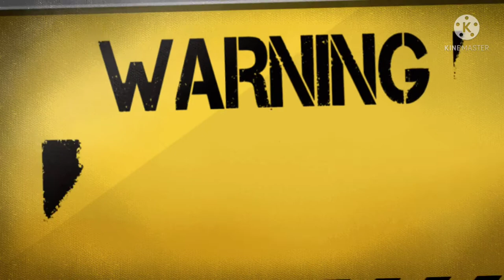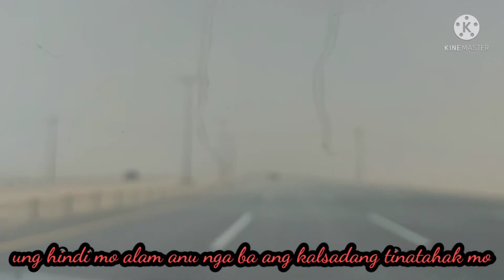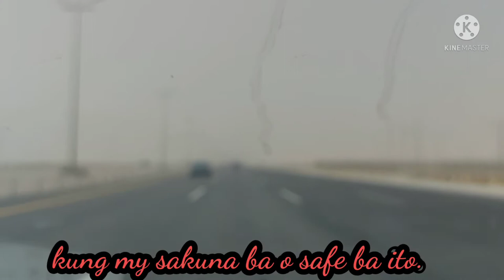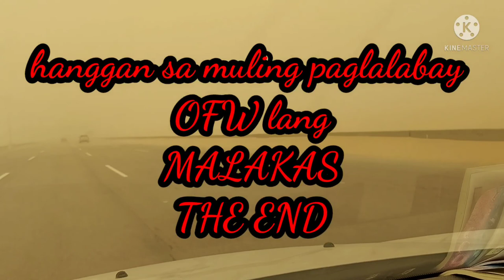Sandstorm keep safe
Slowdown don't rush